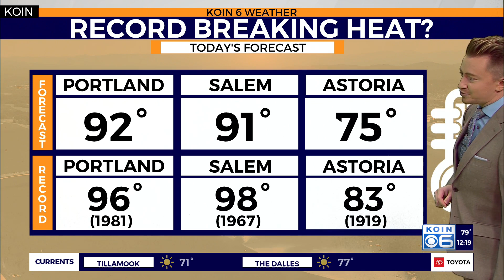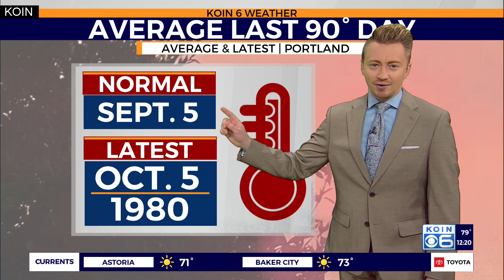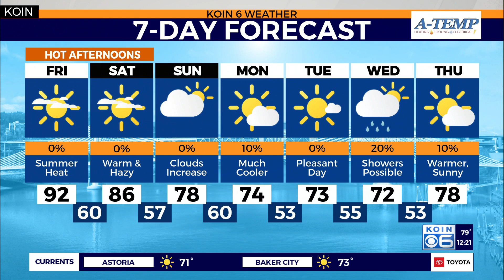Portland's potentially last round of summer heat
KOIN 6 Meteorologist Josh Cozart explains how this could be Portland's last round of the summer heat.